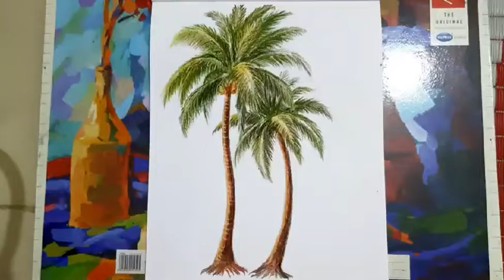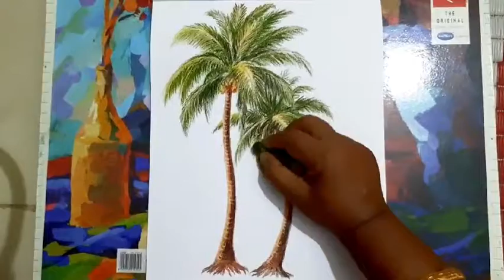Drawing Coconut Tree Easy Step by step for Kids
In this YouTube video you will learn how to draw coconut tree easy step by step realistic drawing pencil sketch and colouring with pastel and how to develop new drawing ideas for kids.

Thank you for viewing this YouTube video.